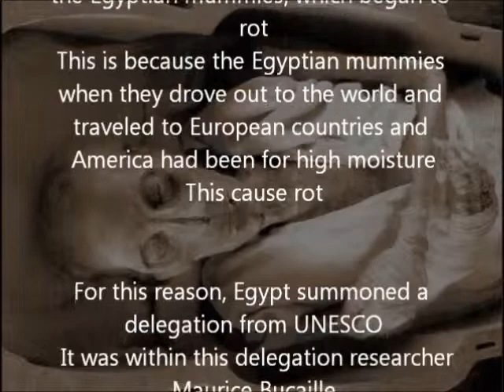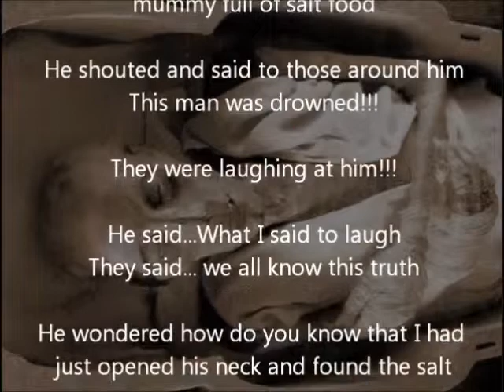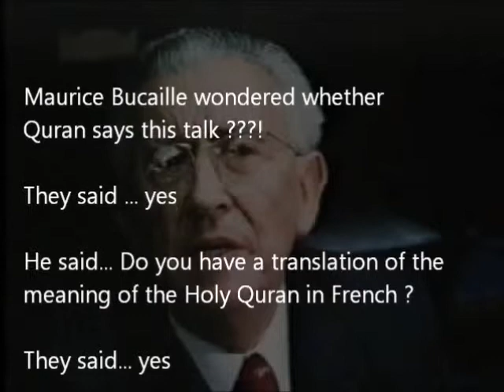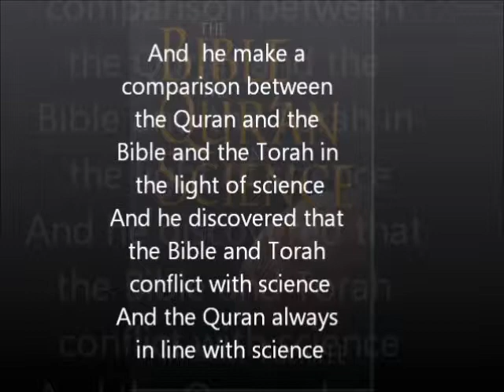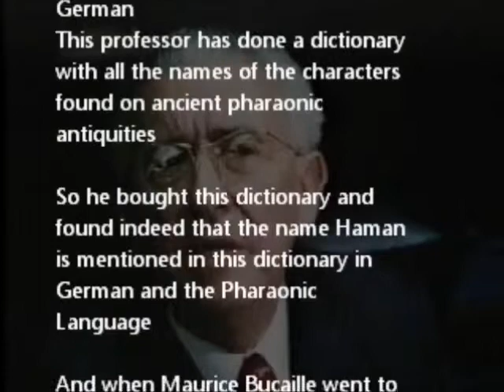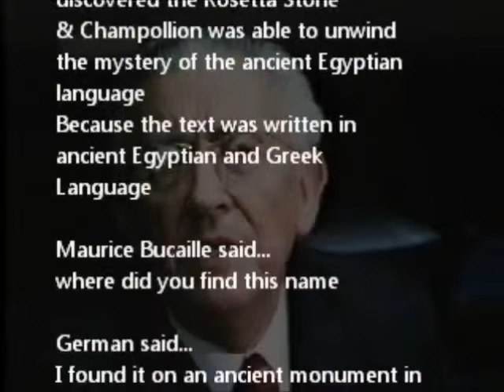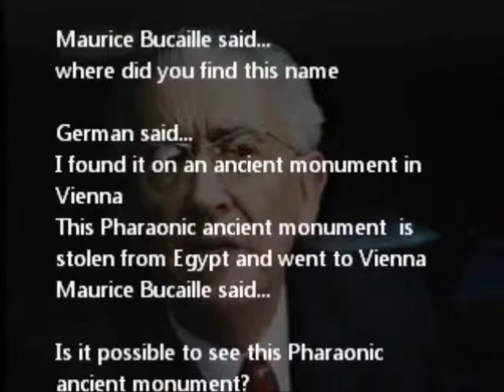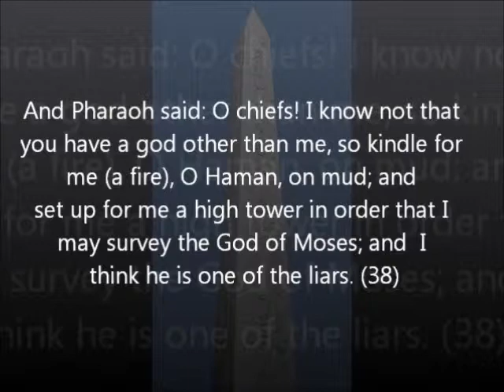Holy Quran ( Miracle of Era ) -14.wmv